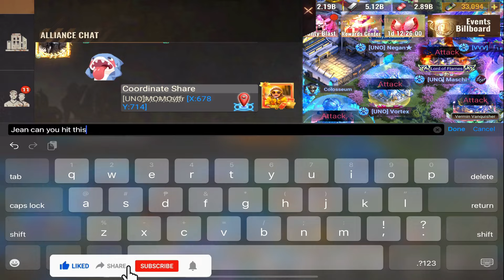GOT BURNED BY DADDY-O! 😂😂😂😂 - SVS FREE FOR ALL - S.291 vs S.42 | STATE OF SURVIVAL👌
THANK YOU STATE 42 SEE YOU AGAIN!

THANK YOU STATE 291 ALL THE MEMORIES ARE KEPT IN OUR HEARTS! ❤️❤️❤️❤️